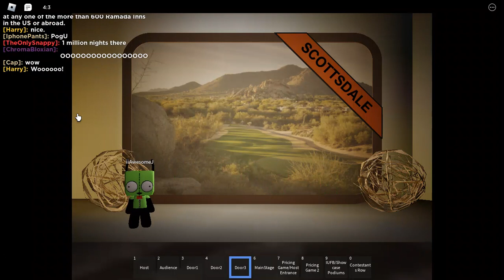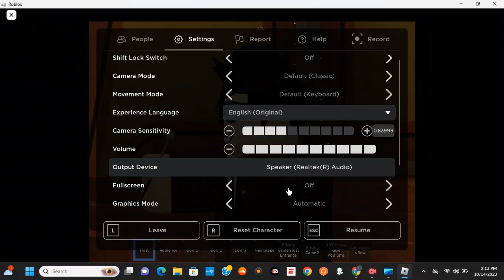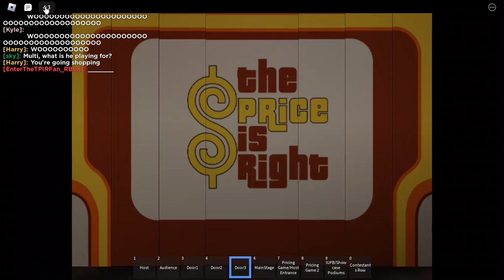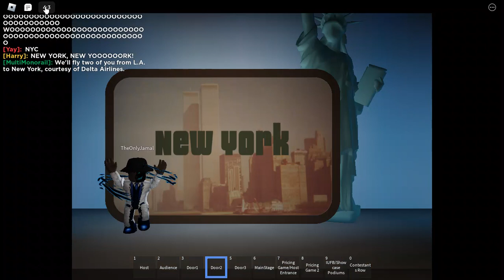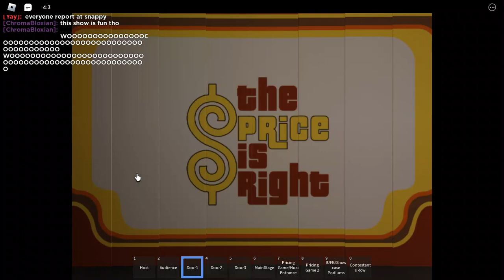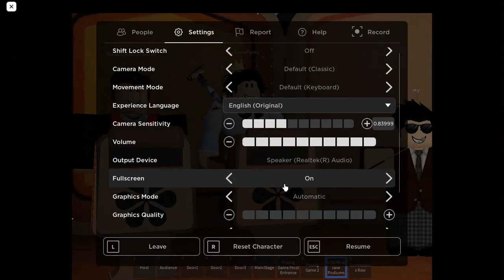GSL The Price Is Right S1 EP5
Taped 10/14/23
AIR 10/17/23